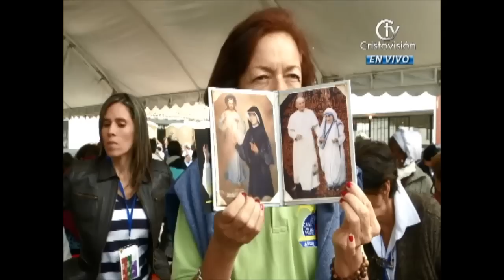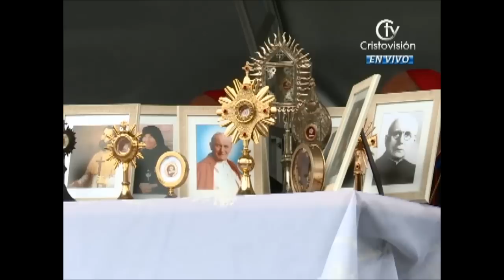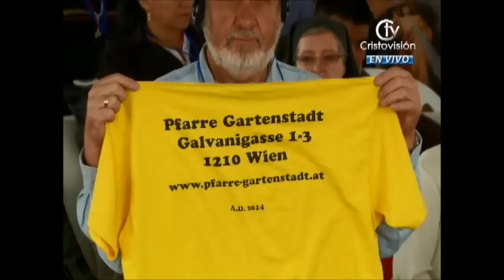WACOM DOMINGO PARTE 3